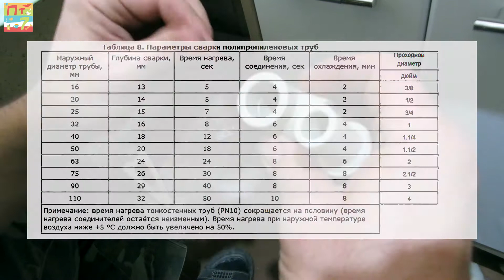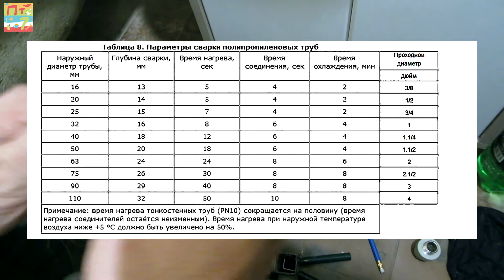✅ Как паять полипропиленовые трубы СВОИМИ РУКАМИ / Ремонт сантехники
Как паять полипропиленовые трубы, сколько времени держать трубы на паяльнике, какие трубы паять на холодную, горячую воду и отопление, а так же много других советов, пайка полипропиленовых труб. Наглядно показываем в видео как паять полипропиленовые трубы (пластиковые трубы): полифузионная сварка.
0:06 - при какой температуре паять трубы полипропиленовые (пластиковые трубы)
0:37 - таблица параметров сварки полипропиленовых труб
0:53 - какую трубу брать на холодную воду, на отопление и горячую воду. Армированные трубы и не армированные трубы.
2:29 - таблица параметров сварки полипропиленовых труб
2:49 - как паять полипропиленовые трубы для начинающих - видео урок.
4:03 - наглядно показано как паять полипропиленовые трубы

Ожидаем Ваши вопросы и рекомендации.

Лучшая благодарность - поделиться нашим видео.